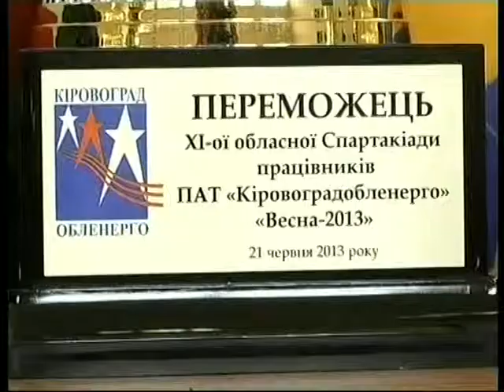З Еллади зі щитом / Спартакіада Обленерго